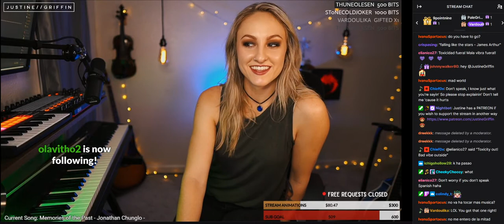Jonathan Chunglo feat. Justine Griffin - Memories of the Past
A track that is very dear to my heart that I also debuted as a hidden track on the original Nervosia "Apathy's Throne" EP. After having Justine improve to another one of my more cinematic songs I felt this would be another good fit to see how things went. Well again she nailed it! The people in chat watching live agreed as well! Make sure to follow her socials bellow and look out for some new unreleased music I hope to collaborate with her on in the future as well!